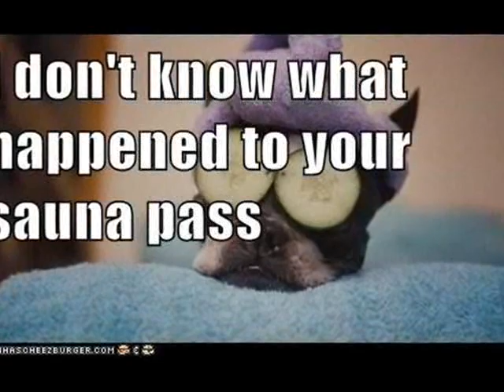RokeandHman's lolz! (Try not to laugh)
Hey guys, Roke AND Hman here, and we decided to make a little gap filling video on our "lol pics" we made on cheezburger! BTW Roke's pics are better quality and Hmans are the ones with poor quality. IDK why Try not to laugh